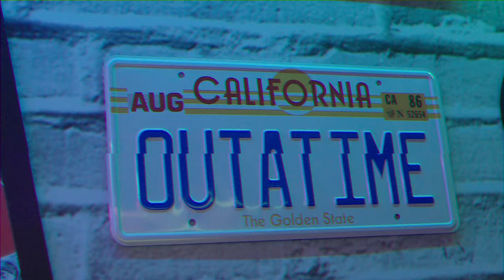RUGBY PORTUGAL - A Força, a Coragem e os Segredos dos Lobos | PODCAST DICAS do SALGUEIRO Ep.73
Um podcast arrepiante sobre a paixão, trabalho e força de vontade da nossa Selecção de Rugby. O Treinador adjunto Luís Pissarra conta-nos os segredos do sucesso destes rapazes destemidos.

Luís Pissarra - Treinador Adjunto dos Lobos
Câmera - Luís Piçarra
Apresentação Bruno Salgueiro
Edição - Pedro Andrade